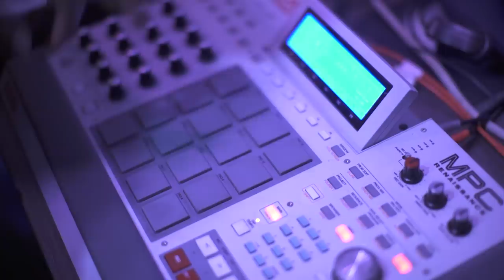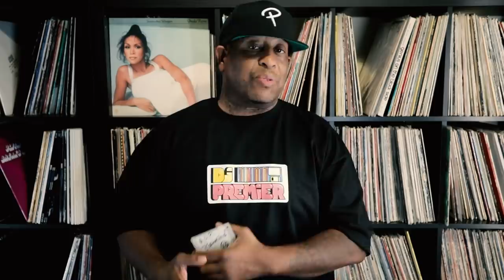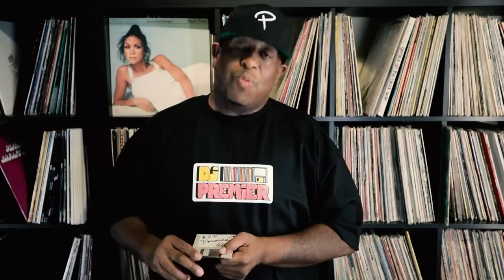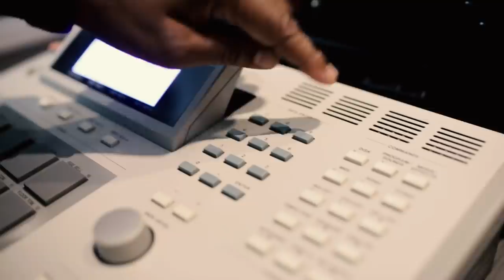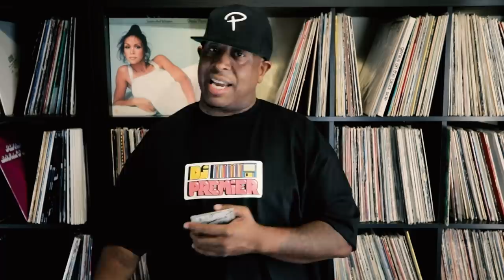So Wassup? Episode 19 | M.O.P. "Brownsville"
In episode 19, DJ Premier takes us through the process of how "Brownsville", from M.O,.P was made.